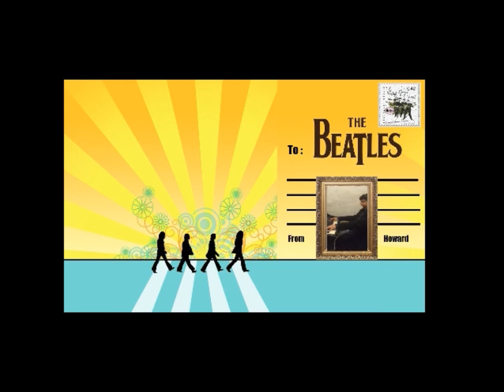A Beatles Song a Day on Piano 73 - The Night Before